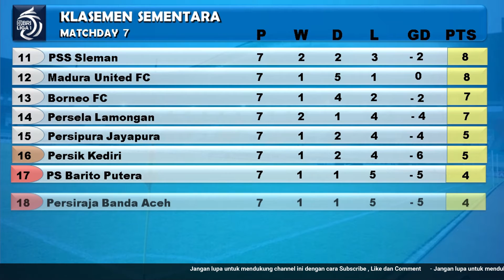Hasil Liga 1 Indonesia Tadi Malam: Persija vs Arema FC | Hasil BRI Liga 1 Indonesia 2021 Pekan 7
Hasil BRI Liga 1 Indonesia 2021/2022 Pekan 7

PSIS Semarang 3-0 Persik Kediri
PSS Sleman 3-2 Barito Putera

Persela Lamongan    2 - 2  Madura United
Persita Tangerang   1 - 1 Persiraja Banda Aceh
Persipura Jayapura  1 - 3 Persebaya Surabaya
Bhayangkara FC      0 - 2  Persib Bandung

PSM Makassar        2 - 1 Bali United
Persija Jakarta     0 - 1 Arema FC
Tira Persikabo      3 - 0 Borneo FC

Jadwal BRI Liga 1 Indonesia 2021/2022 Pekan 8

20.30 WIB : Barito Putera vs PSIS Semarang

18.15 WIB : Persik Kediri vs Persipura jayapura
20.30 WIB : Persebaya Surabaya vs Persela lamongan

15.15 WIB : Borneo FC vs PSM makasar
15.15 WIB : Persita tangerangan vs Tira Persikabo
18.15 WIB : Persib Bandung vs PSS Sleman
20.45 WIB : Madura United vs Persija Jakarta

18.15 WIB : Bali United vs Bhayangkara FC
20.45 WIB : Persiraja Banda Aceh vs Arema FC

Note : Jadwal dapat berubah sewaktu waktu

Siaran langsung Persib vs Bhayangkara FC, jadwal lengkap BRI liga 1 pekan 7, jadwal siaran langsung BRI liga 1 pekan 7, Persija vs Arema live Indosiar, PSM vs Bali United live Indosiar, jadwal BRI Liga 1 live Indosiar Persija vs Arema,